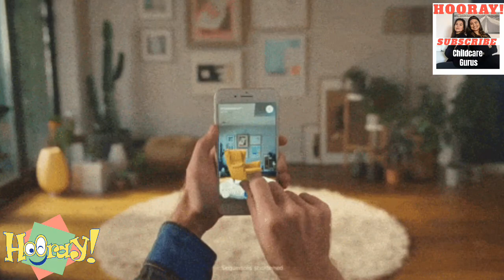THINGS TO CONSIDER BEFORE OPENING A HOME BASED DAYCARE / CHILDCARE: Beginners Guide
We listed some things you need to consider before opening a home-based daycare or childcare related setting for your home. Before diving into this kind of profession you should know how it works and if this job is for you. so make sure you listen very carefully.
We hope this video will help you decide!
Happy Watching.

Hooray!
Childcare Gurus